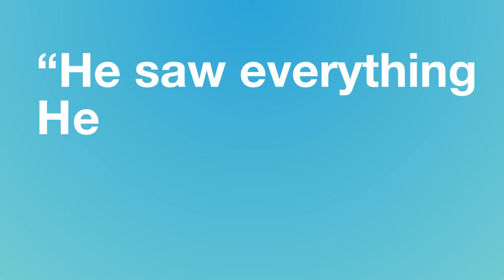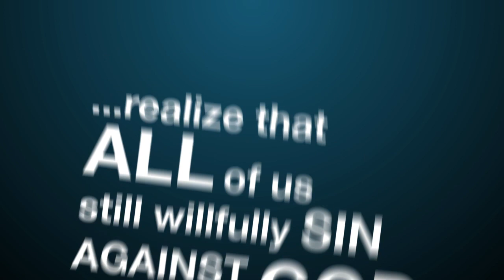Check This Out - Pain And Suffering